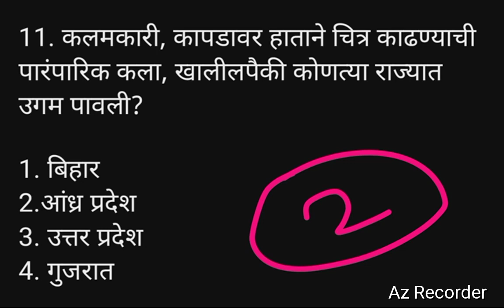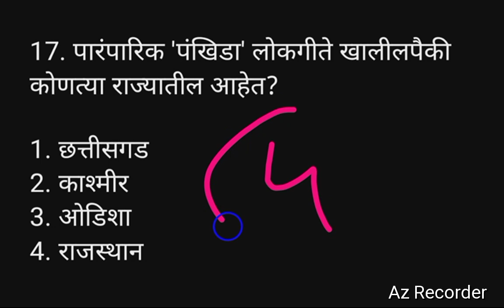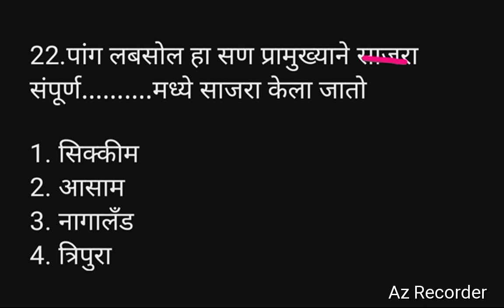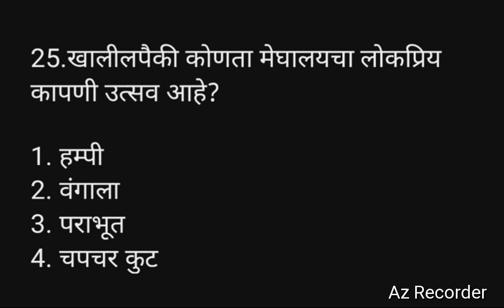स्टाफ सिलेक्शन लोकनृत्य/उत्सव मराठी प्रश्न | SSC MSQ Questions in Marathi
SSC MSQ Questions in Marathi
ALL Exam Important Question